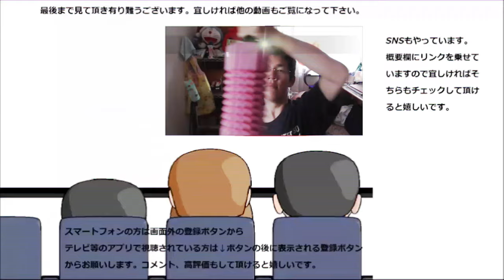【大食い？】業務スーパーの画面に収まりきらない大きさの板チョコ食べてみたら味も凄かった～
業務スーパーに売っている巨大チョコレート、前から気になっていたので食べてみました。もう画面に入り切らないですよ……
贈り物は此方まで↓
〒153-0042